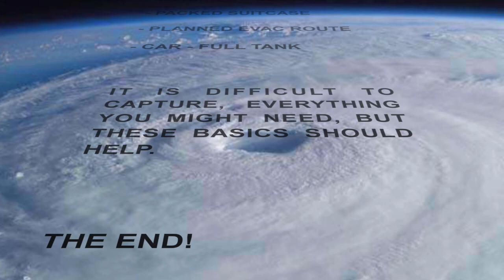Hurricane Florence Checklist (Preparation Guide) using Star Wars Crawl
Best deal on 4k blu ray player anywhere